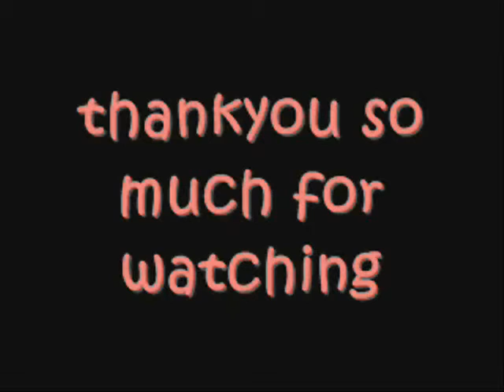Apink Remember Namjoo makeup tutorial | Joy's Vanity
Apink looks like a Goddes in their latest mv Remember. So I decided to recreate their makeup specially Namjoo's look because it's quite unique.